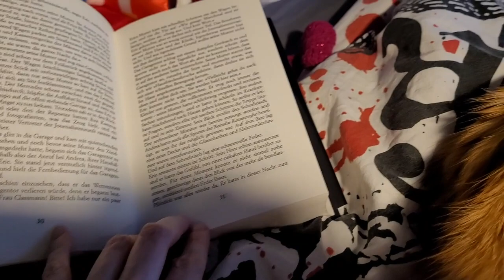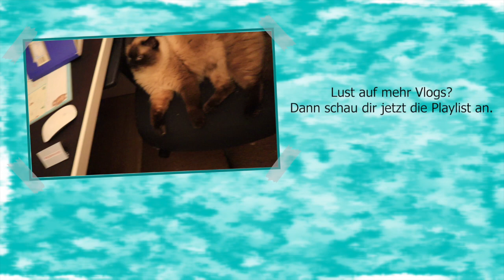[Vlog] Produktive Tage sind klasse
Erwähnte Bücher*:

► Krieg der Engel - Wolfgang und Heike Hohlbein